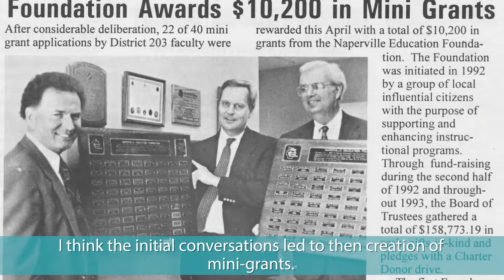NEF FirstGrant Captioned